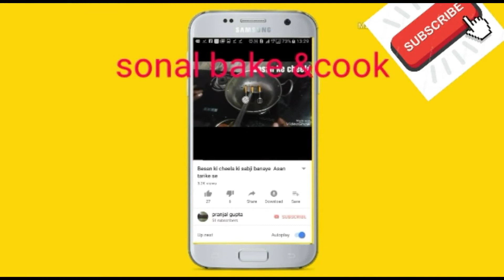butter cooies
with step by step photos. These crisp and tasty eggless butter cookies are made with ,Icing sugar, flour, butter